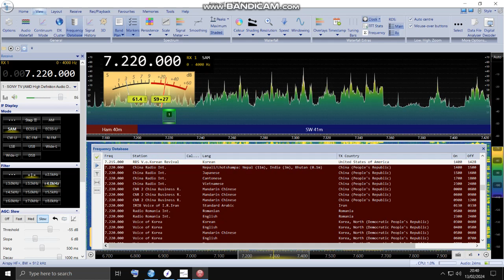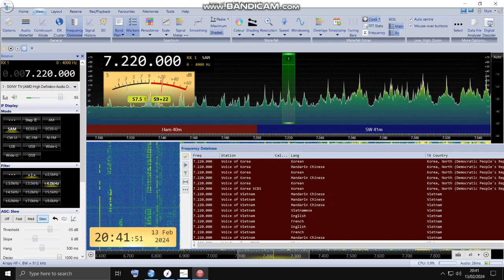Voice of Vietnam 7220Khz (Hanoi-sontay) 13/02/2024@2040UTC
Received in the UK with Airspy Discovery and Welbrook ALA100LN loop